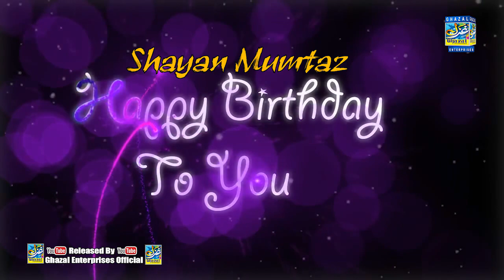Mumtaz Molai | Happy Birthday Shayan Mumtaz Molai | 5 Oct 2021 | Ghazal Enterprises